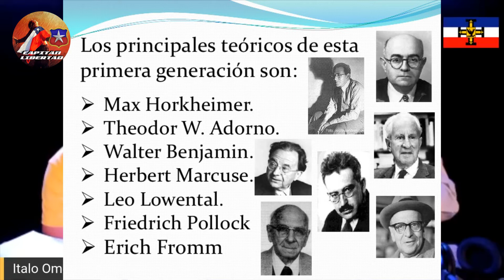ARTISTA CHILENO EXPLICA LA IMPORTANCIA DE LA CULTURA EN LA POLÍTICA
En el video de hoy Ricardo Ramirez nos explica como los socialistas aprendieron a infiltrarse en la cultura para finalmente gerenrar acciones politicas afines a sus ideas.

Recuerden dar me gusta y compartir los videos para seguir dando la batalla cultural.

VIVA CHILE LIBRE Y SOBERANO!!!